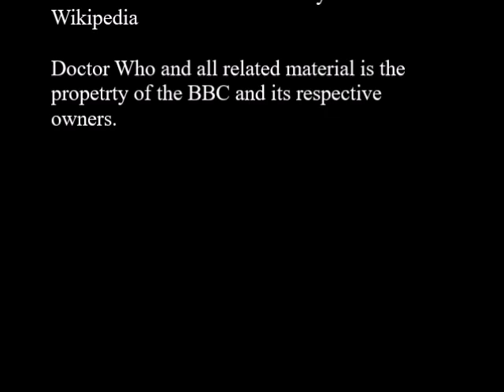Rise of the Cybermen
It's time to witness the Rise of the Cybermen!